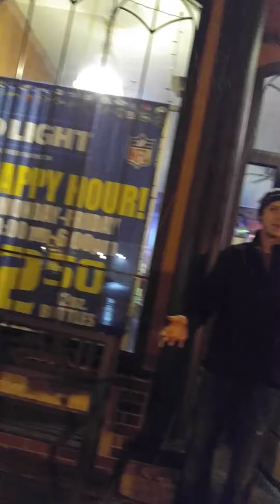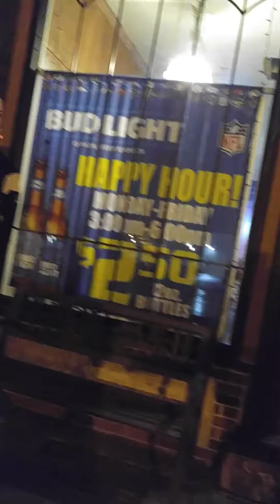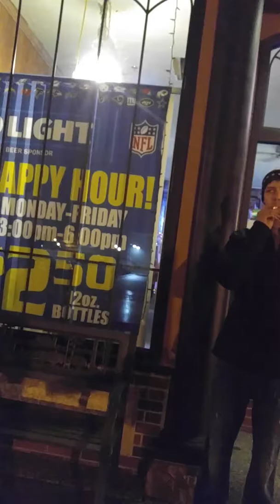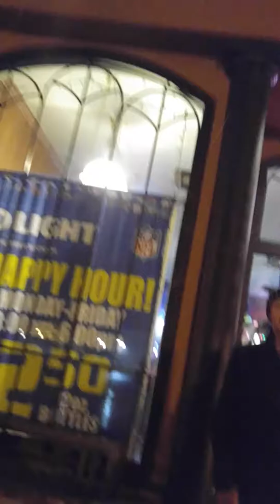It Isn't Just At Christmas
The young man that is the main focus in this video is also in an earlier video from the same night, 12/03/2016, while we were at Bakery Lounge in Austin Minnesota. He objected to our presence and fallaciously accused us of only being out because of the season. The following conversation was very pleasant and demonstrates that patience pays off...
Also note the man at the beginning of the video that walks up and stops and reads the cross. Joey attempts to engage him but he goes into the bar in stead.
Please pray that we have opportunities to speak with him again.